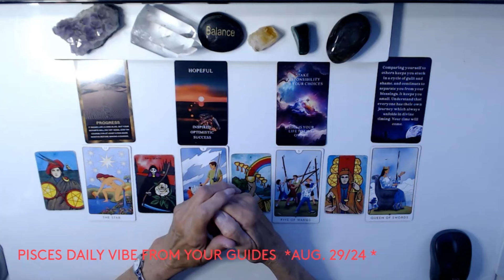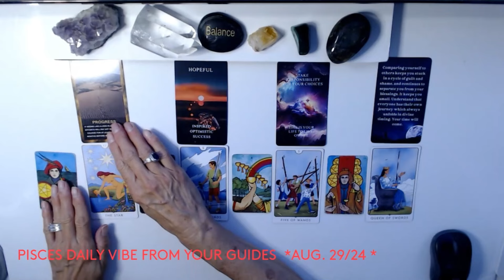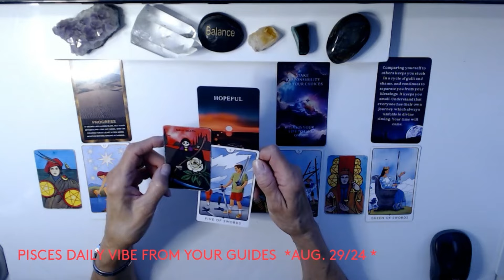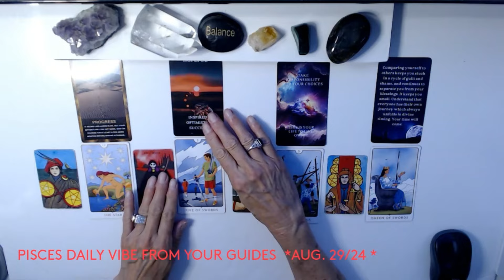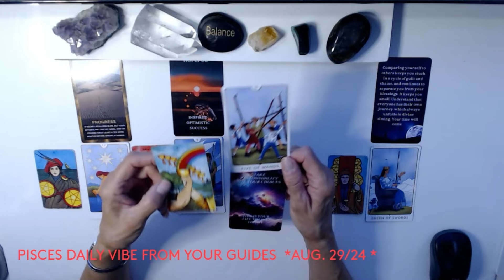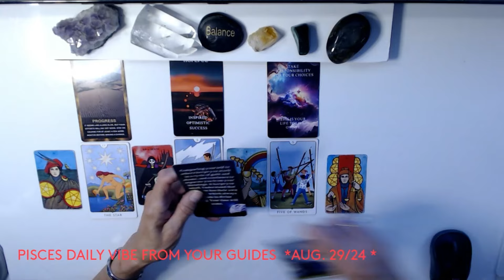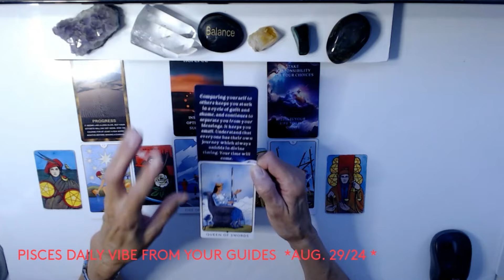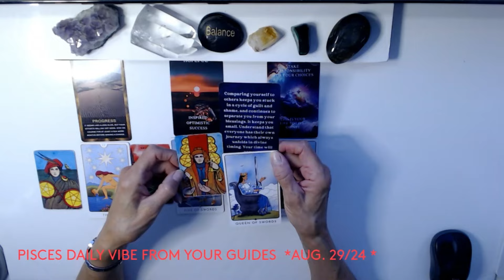PISCES DAILY VIBE FROM YOUR GUIDES * AUG. 29/24 *